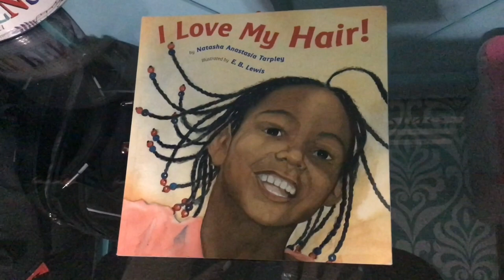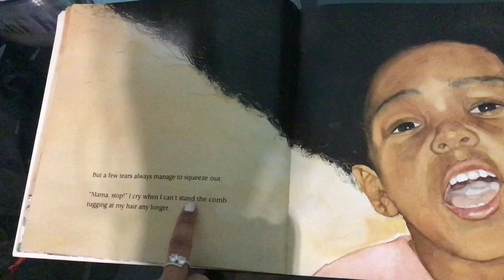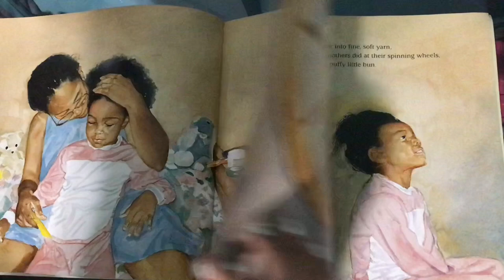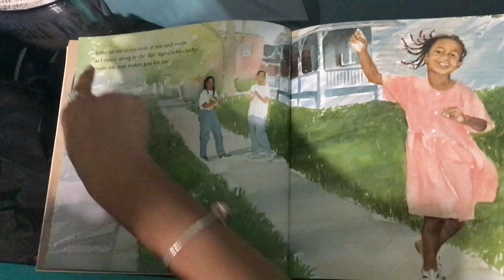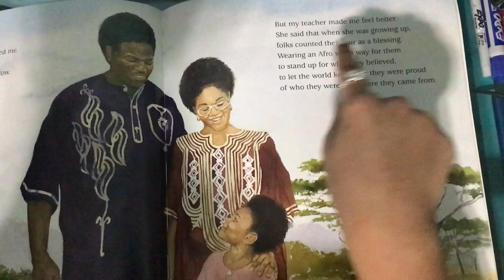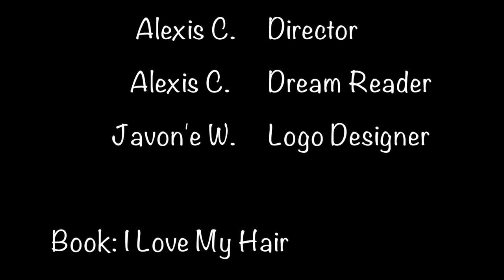CA Dream Readers | Alexis - I Love My Hair